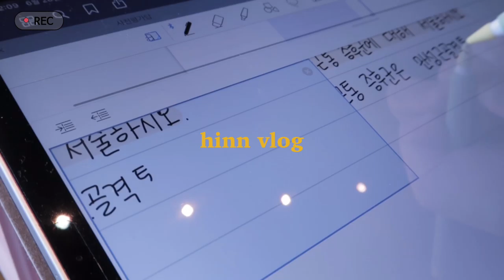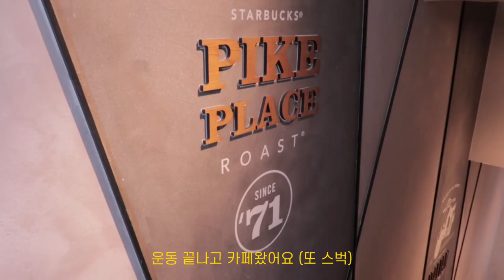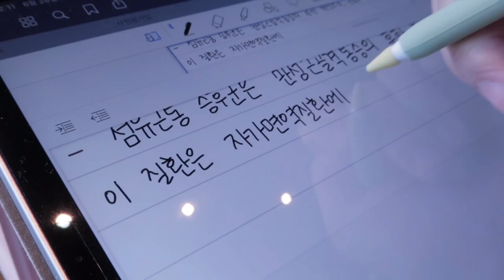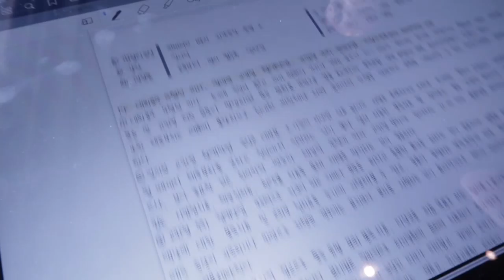ENG) vlog 대학생 브이로그 | 방학 없는 한의대생 본과 4학년 💦 빵순이 다이어트 브이로그 | 비건크럼블•고추장치즈볶음밥•오복수산•아이패드•새우카레 | 자취요리 일상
여러분💜 7월도 어느새 끝나가고 있어요~! 여름 잘 보내고 계신가요?
모두들 1학기를 끝마치고 방학을 보내고 계실텐데..!
저는 1학기가 끝나자마자 지금 2학기 실습을 돌고 있어요😭
그래도 맛있는 빵과 음식들로 버텨보고 있습니다😊
오늘의 일상도 재밌게 봐주셔서 감사합니다! 다음주에 만나요~🙏🏻

Hello, all!💜 July is coming to an end! Are you enjoying your summer?
I think most of you are enjoying your vacation after the first semester..!
I’m taking the second semester right after the first semester. 😭
So I’m recharging my energy with delicious bread and food!

♥ ᴍᴜsɪᴄ ♥
Curse Myself demo track by mid march